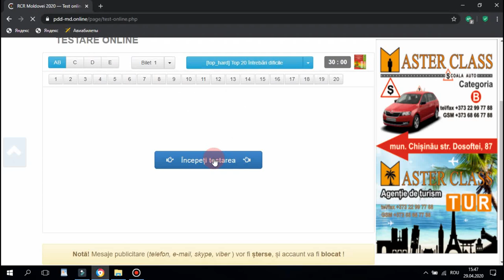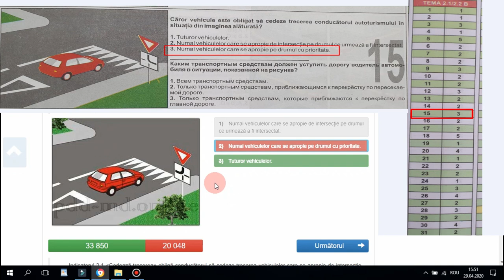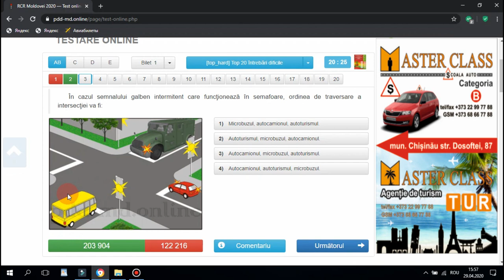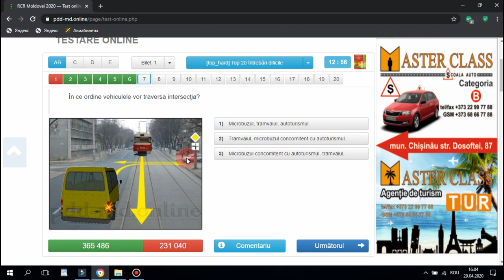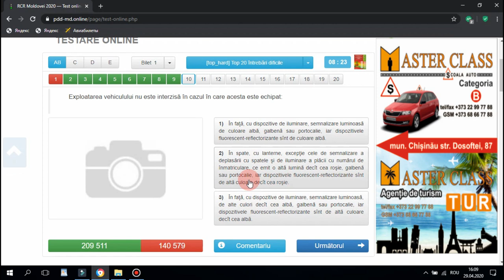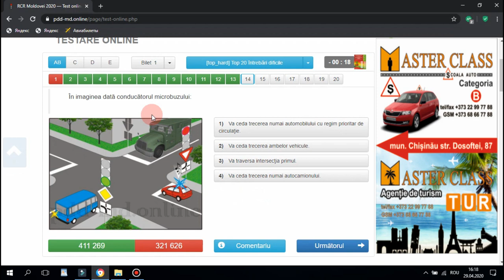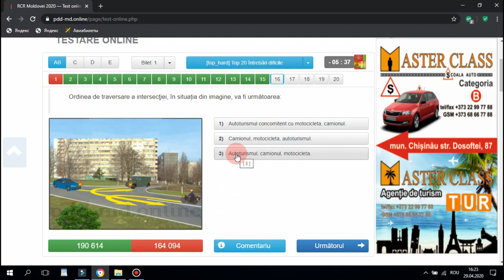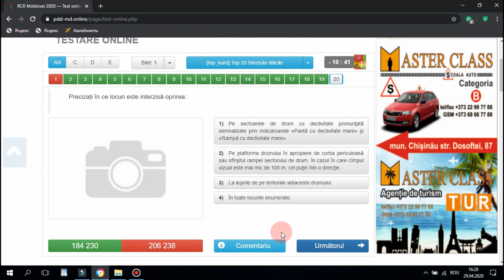Top 20 cele mai dificile întrebări de la examenul teoretic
Școala Auto Master Class a pregătit pentru voi top 20 cele mai dificile întrebări de la examenul teoretic, întrebări pe care le veți  întîlni și la ASP noi vă dorim succes.  .

Scoala auto Master Class 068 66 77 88